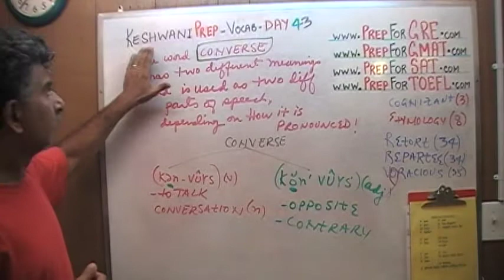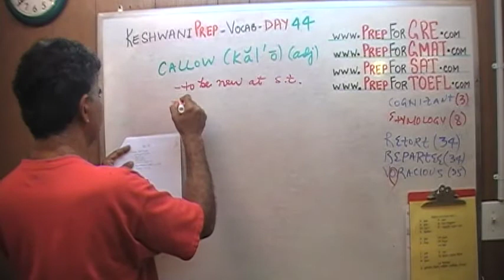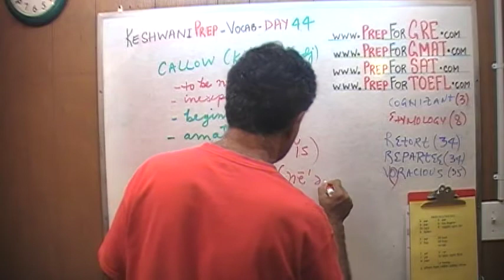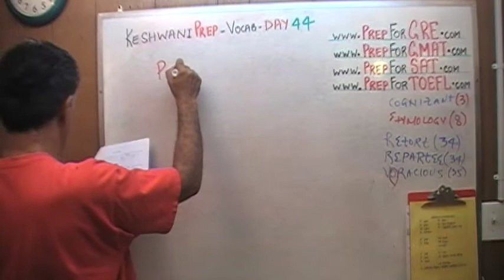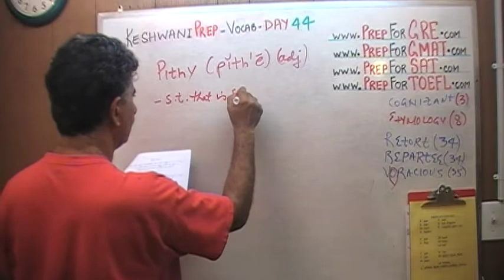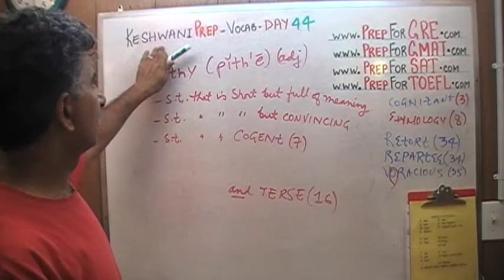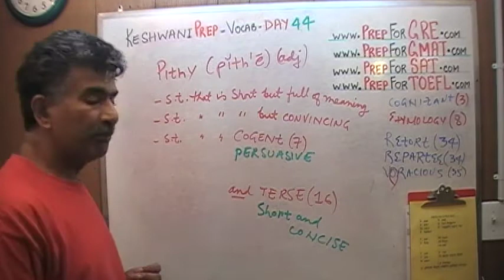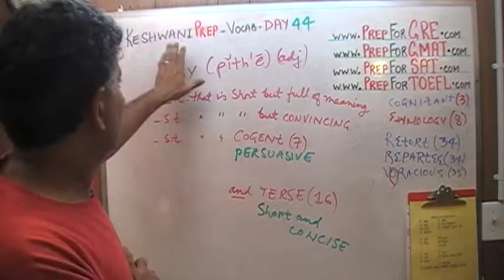Vocabulary Words Day 44 - Online Prep Tutor - GRE, GMAT, TEAS, HESI, SAT, ACT, TOEFL and IELTS